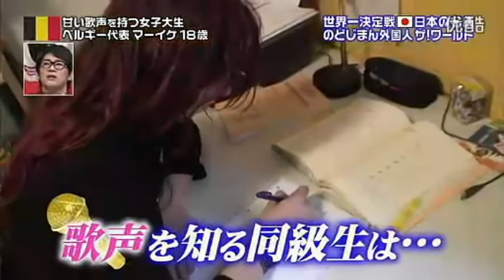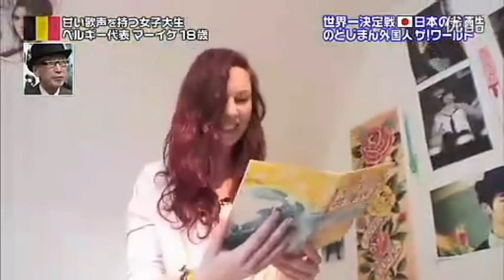のどじまん ザワールド いきものがかり ありがとう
2012年　のどじまんザワールド
マーイケ・リッツェベルト（ベルギー）
チョコレートヴォイス 女子大生シンガー